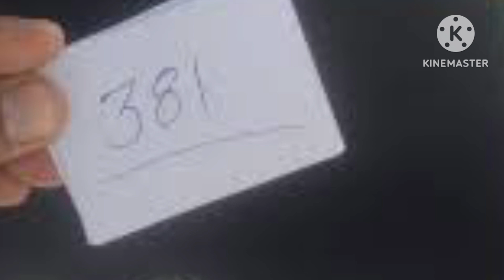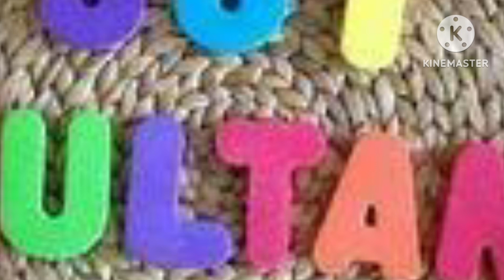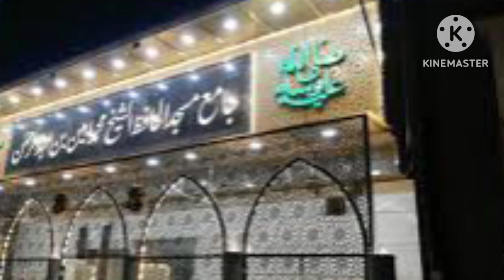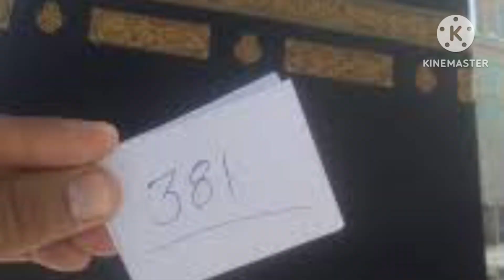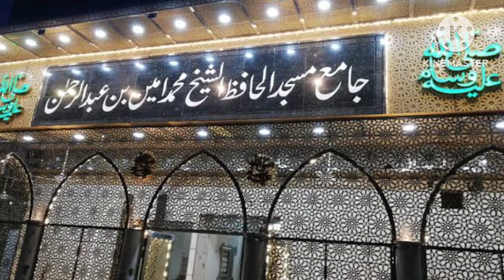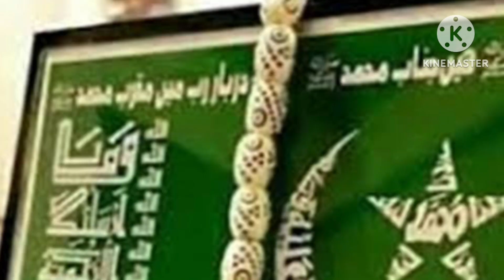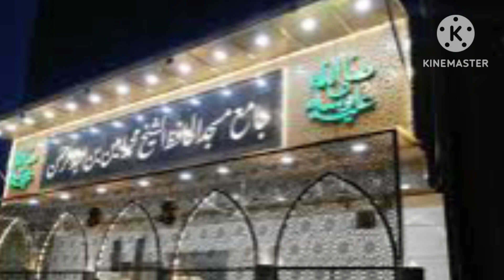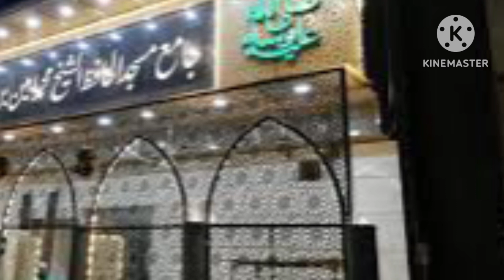Idreesia naat. naat 381. main umar bhar shaha K teer sahon. Multan shreef naat